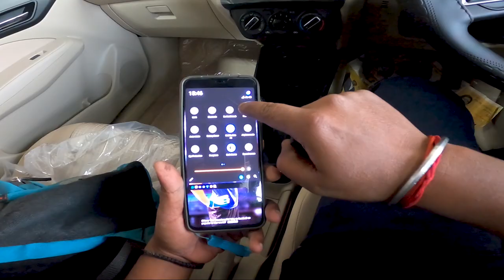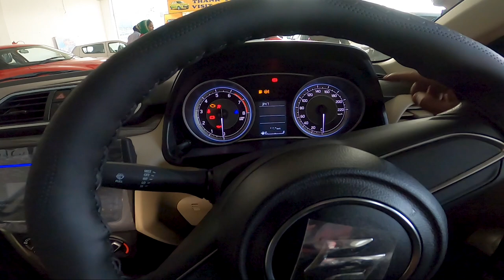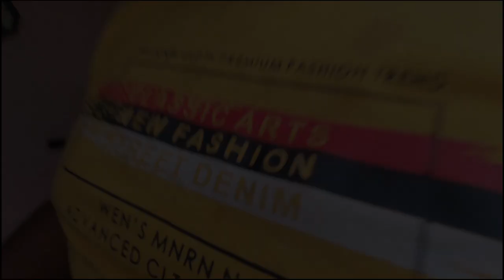Taking Delivery of Dzire VXI 2021 New Colour | DZIRE DELIVERY FROM KHARAGPUR BHANDARI